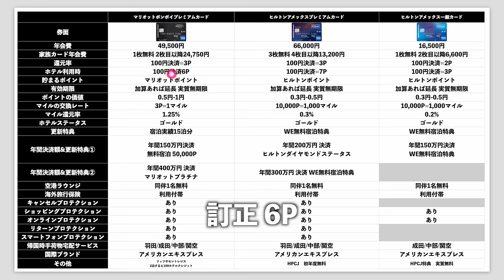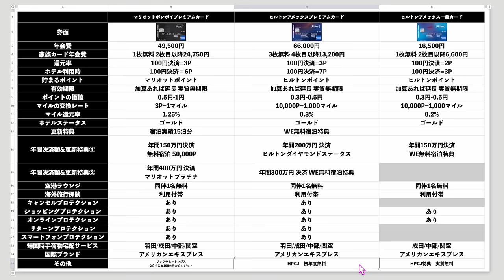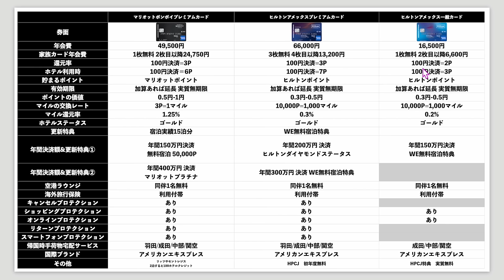ホテルクレジットカード比較💳ヒルトンアメックスとマリオットアメックスどっちがオススメ❗️❓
また通常キャンペーンでは入会後40万円で40,000P、紹介で⚪︎⚪︎⚪︎⚪︎⚪︎Pで一撃35,000ANAマイル獲得可能です✈️
紹介希望の方はLINE公式アカウント⬇️　三井　と返信ください❗️

(JALマイルだと2,000マイル✈️ANAマイルなら2,800マイル)

1️⃣Wi-Fi切って上のコードからアプリをDL
2️⃣ログインしないで上のURLから再度入り登録
3️⃣登録時、電話番号で登録(サブ端末でLINEで入ったらダメでした。奥様アカウントは電話番号でできました！)
4️⃣トップ画面の下、中央のギフトをクリック
5️⃣チェックインを10日間で完(クリックしてもチェックインできない場合は連打して下さい。いけます！)

☑️ヒルトンアメックス新規入会キャンペーンの詳細はこちら💡

番号　00098010